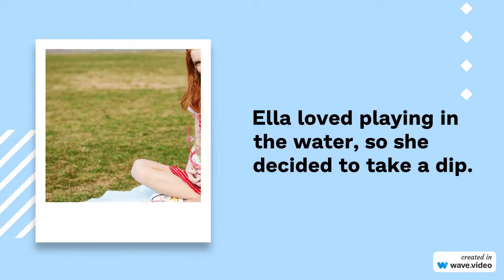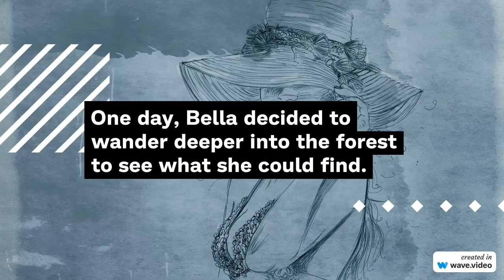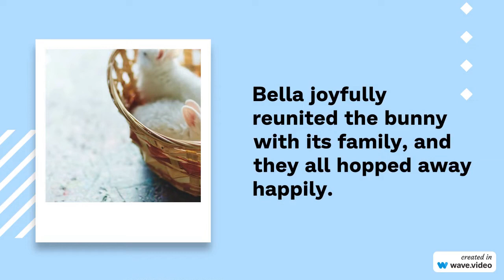Adventure stories for childs || inspiring story for childs || children stories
children stories
stories for childs